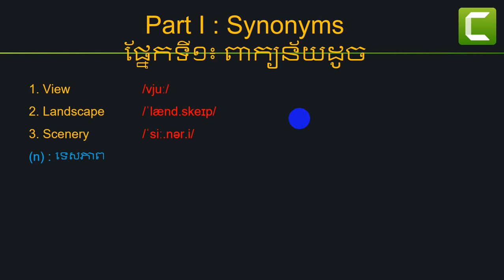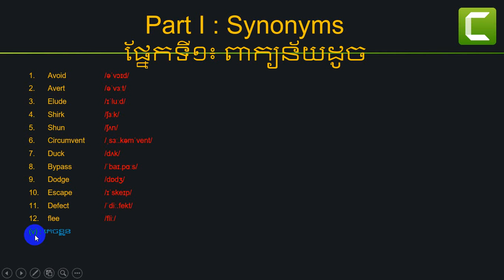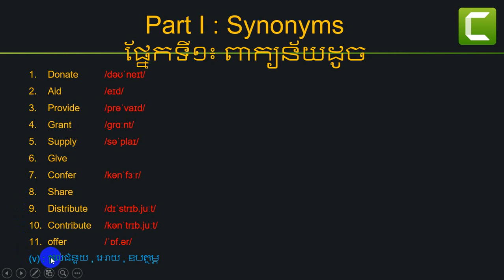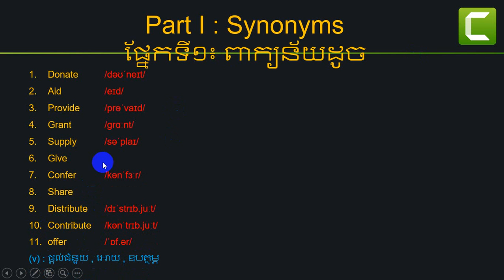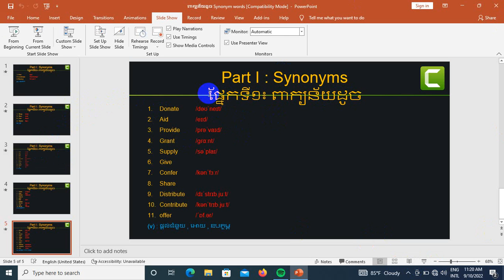ពាក្យន័យដូច/Synonyms words part1